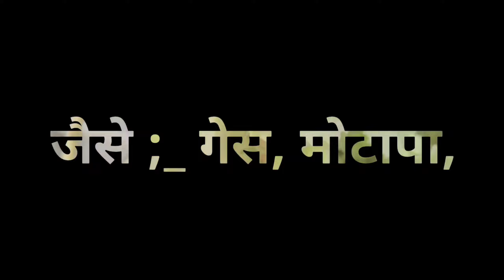पेट साफ़ करने और कब्ज को जड़ से ख़त्म करने का अचूक इलाज | motape ko kre ghataye by begum kitchen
दोस्तों जेसेंकी आप जानते हैं मोटापा बड़ी जल्दी शरीर को बीमारीयो से घेर लेता है
दा कब्ज जानते हैं क्यों होता हे ये पेट से जुड़़ा होता है और

यदि आप चाहते हैं की आप का पाचन तंत्र ठीक रहे तो आपको इस चूर्ण का इस्तेमाल आदेश अनुसार सेवन करनााचाहिए ।
बोहत ही ज्यादा असर दर हैैैैैआप को फर्क पड़़ेगए।

 Also check description box for the ingredients named in English.

 Some South Indian today - Paper Dosa with aloo Bharta 😋😋
I'm in love with this, who else 📩📩
Thank you for sharing your yummy dish with @begumkitchen 😋
Keep sharing and showering your love and keep supporting ❤️
Follow @begumkitchen 💖